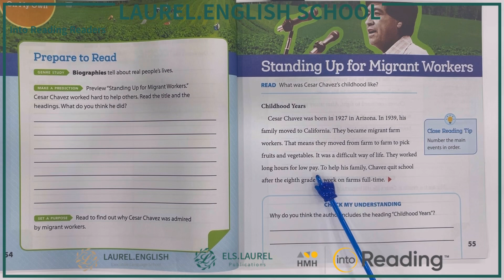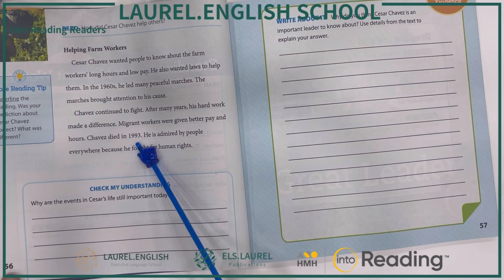Into Reading 2.3 Standing Up for Migrant Workers